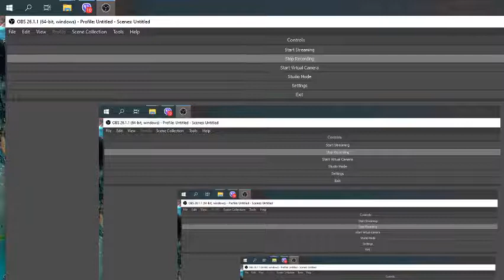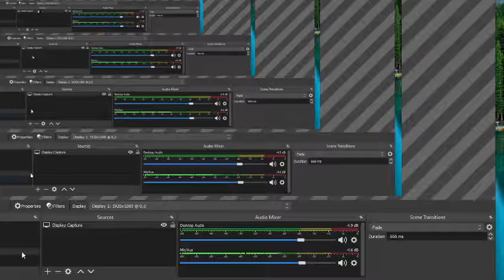GHOST NA ZAGLAVKU NERMIN BISE SPORTSKI KOMENTATOR